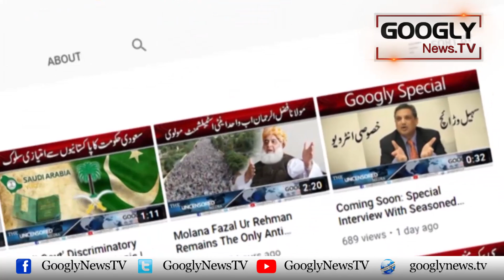Imran Khan Sai Sawal Hai Kai Ghaddari Aur Kisay Kehta Hain?: Mohsin Shahnawaz Ranjha| Googly News TV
Imran Khan Sai Sawal Hai Kai Ghaddari Aur Kisay Kehta Hain?: Mohsin Shahnawaz Ranjha